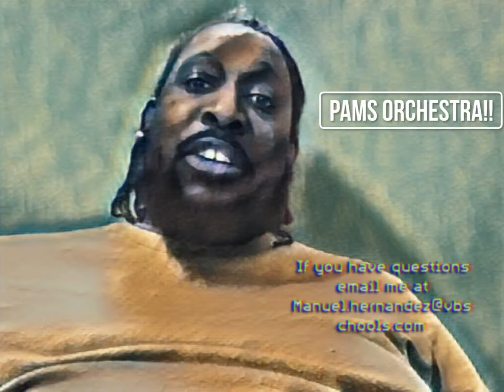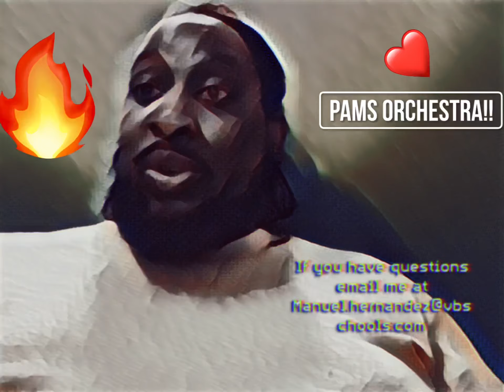6th grade recruitment video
Information about the orchestra program at Princess Anne Middle School in Virginia Beach, VA.